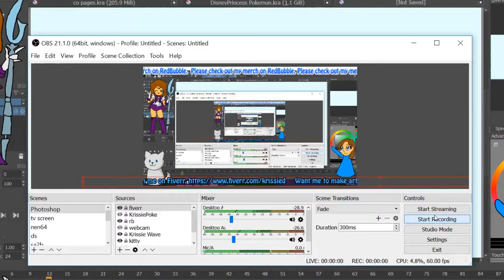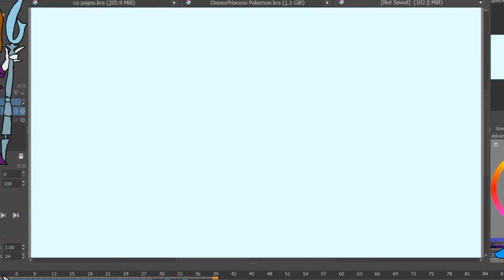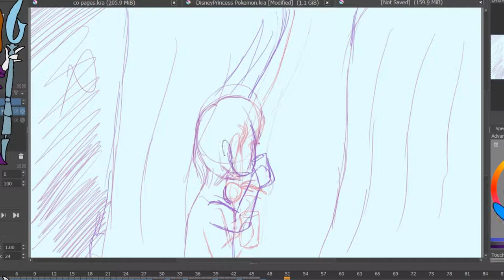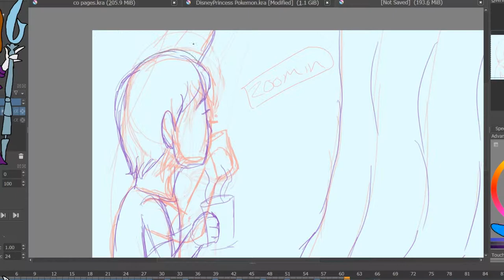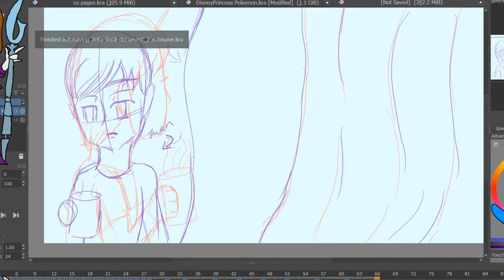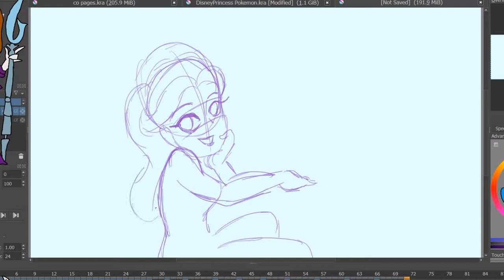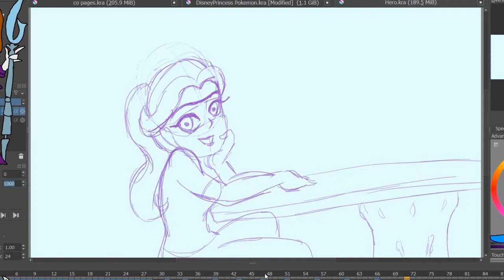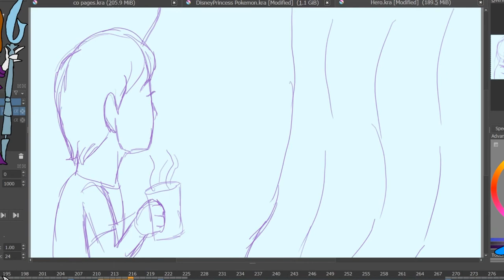Speed Paint Animatic